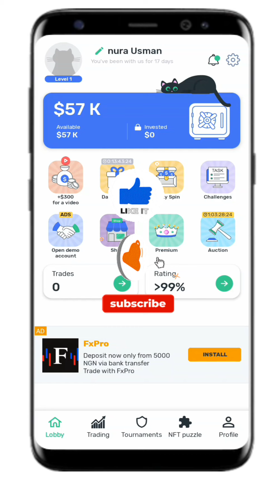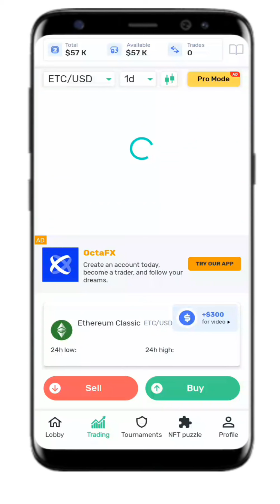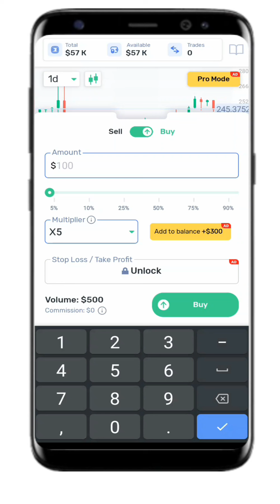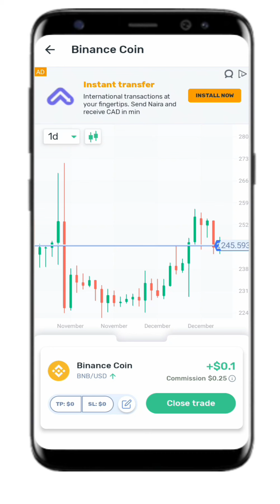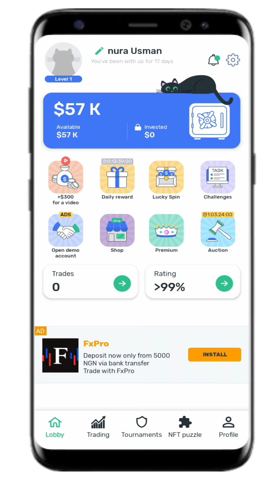Cryptomania Withdraw to Binance |Cryptomania Cash out Proof | How To Withdraw Money From Cryptomania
Cryptomania is the only trading simulator that'll help you master the art of trading while having a blast!

With this new totally revamped version of Cryptomania, there's even more fun to be had!

New update includes:

🥰Mini-game: spin the wheel of fortune to win generous prizes. What will it be? Play money, profile decorations, luxury items? Let the luck decide!
🕍 Profile property: get a land plot and start buying property! Keep unlocking new items and turn your mansion grounds into a dream land! Once you’ve done, simply move to a new, more luxurious location.
✅Challenges: would you dare to test out your trading skills?
🥇 Weekly tournaments: Compete with other traders, challenge your friends. Join new competition every week and use your trading skills to fight your way to the top.

Whether you're a seasoned trader or a complete newbie, looking to break into the game, Cryptomania always has something to keep you on your toes.

KEY FEATURES

✔️- LEARN the ins and outs of cryptotrading in a fun and risk-free way.
✔️- TRADE: with dozens of most popular cryptocurrencies and real-time quotes from global financial markets 24/7, you'll never get bored. And the best part? Zero financial risk!
✔️- EARN virtual cash and develop trading strategies to multiply your profits.
✔️- PLAY mini-games: let the luck decide what prize you will get.
✔️- Take up CHALLENGES and prove your trading might.
✔️- COMPETE with other traders and climb up the global leaderboard.

Download Cryptomania now and kick-start your dream career as a professional trader!

👉 Cryptomania is for responsible gaming. Please keep in mind that:

This app is for an adult audience only.
The game does NOT involve transactions or operations with real money. Cryptomania does not provide the opportunity to win real cash prizes.
You cannot exchange your winnings for real money.
Experience or success gained in a trading simulator does not guarantee success in real-money trading.

Cryptomania App Withdraw Proof | Cryptomania Real Or Fake | Cryptomania Full Review | Cryptomania

cryptomania App se withdrawal kaise kare full details || cryptomania withdrawal in pakistan

Cryptomania Cash out  Cryptomania Withdraw How To Withdraw Money From Cryptomania